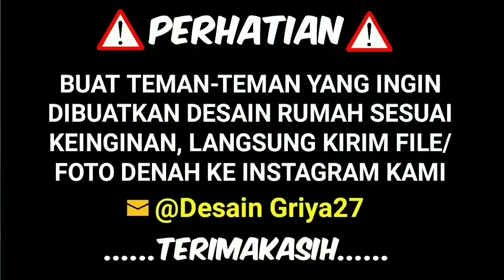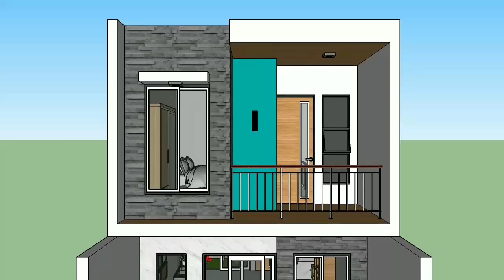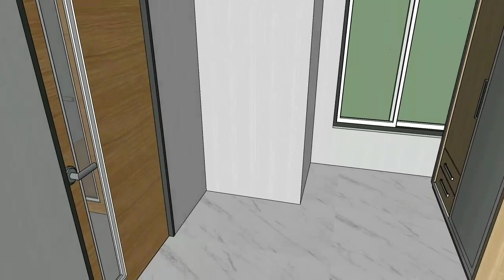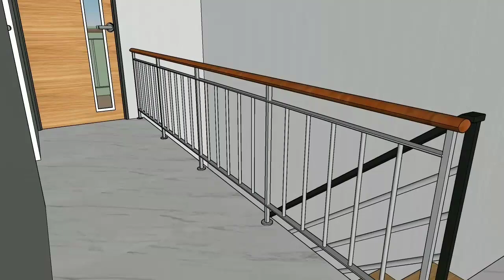Rumah Ukuran Cuma 4x6 Tapi Bisa Keren Banget, Langsung Tonton Aja Deh